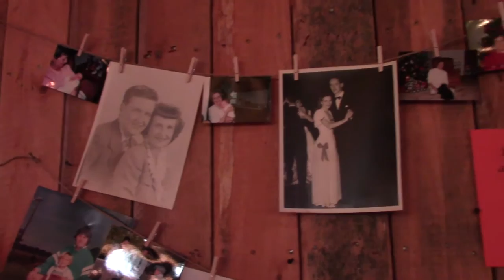Megan and Matt Wedding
Highlights from Megan and Matt's wedding 10/22/16 Lydia Mountain.